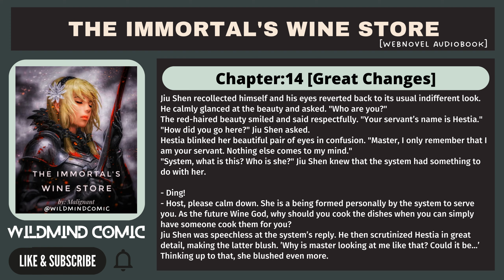The Immortal's Wine Store [Chapter:14] | WebNovel Audiobook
The Immortal's Wine Store (Author: Malignant)
[Chapter:14] - [Great Changes]
Genre: Action, Fantasy, Reincarnation
Plot Of The Novel:-
A Heavenly God was transmigrated into a different world right after he died. After arriving in that world, he resides in the body of a handsome young man with a mechanical voice inside his head providing him with missions. It also kept on telling him to brew wine every single day.
The system built a humble store within the territory of the Silver Wing Empire where peak experts roam on a daily basis. His first task was to sell... wine?
The patrons thought that winemaster Jiu Shen was not as simple as he seemed to be. Even his identity and background were still a mystery to everyone.
They also thought the adorable and chubby white cat named Ice was just a normal household cat, but Jiu Shen knew that it was actually a 10th-ranked God-Class Glacial Sovereign Tiger.
hlo guys,
this is a comic channel, where i upload comic, novel, manga, and memes in dubbed voice with my animation and editing skills.
i hope you like my video and give your support to this channel.